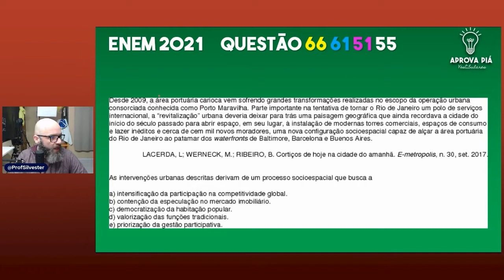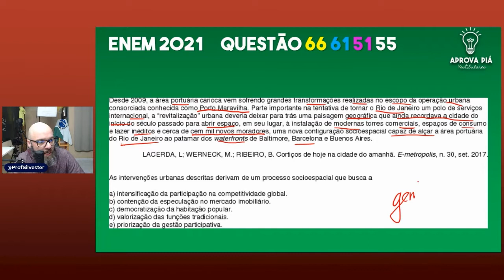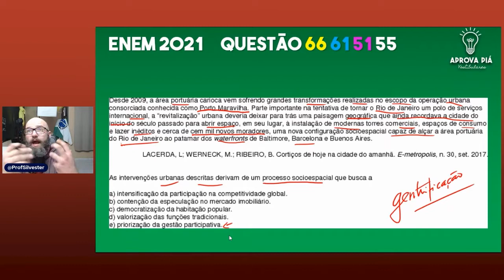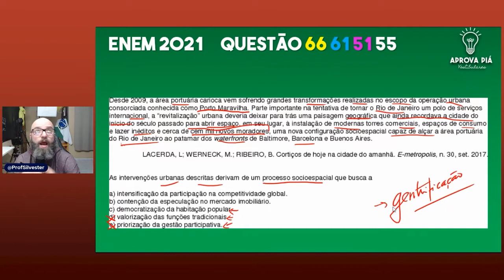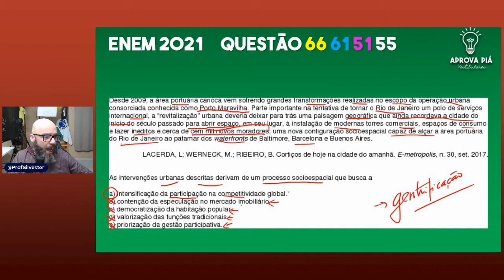RESOLUÇÃO ENEM 2021 GEOGRAFIA - QUESTÃO 66 PROVA AMARELA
Nesta aula, o Prof Silvester faz a correção comentada da questão 66 da prova amarela do enem 2021 de Geografia. Questão sobre a gentrificação da área portuária carioca.

questão 66 da prova amarela Enem 2021
questão 61 da prova azul Enem 2021
questão 51 da prova rosa Enem 2021
questão 55 da prova branca Enem 2021